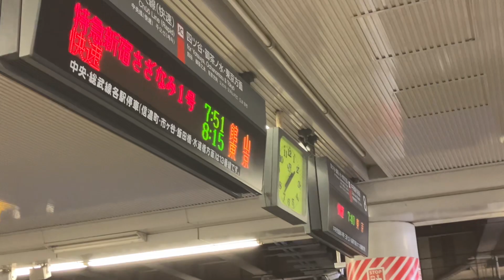普段は見れない！新宿駅に257系500番台が2編成停車してるシーン 新宿さざなみと日本遺産北総四都市号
4/20 7:37